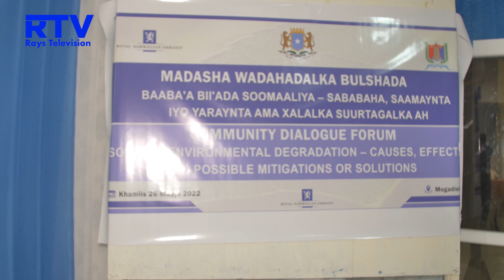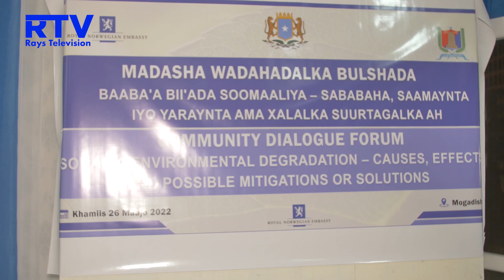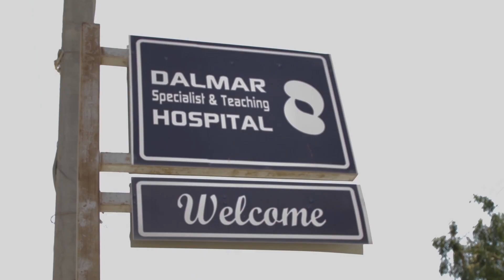Dood Cilmiyeed lagaga hadlayay Xaalufinta Deegaanka Oo lagu qabatay Magaaladda Mugadisho.